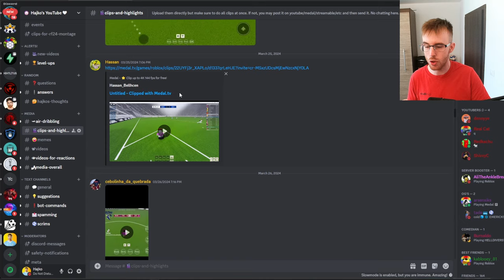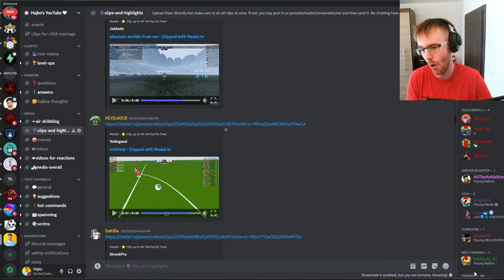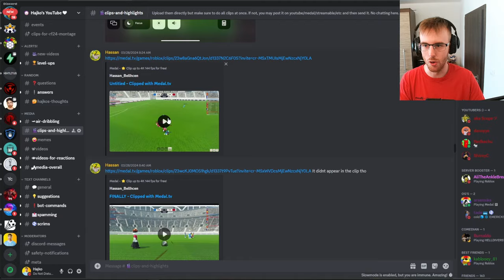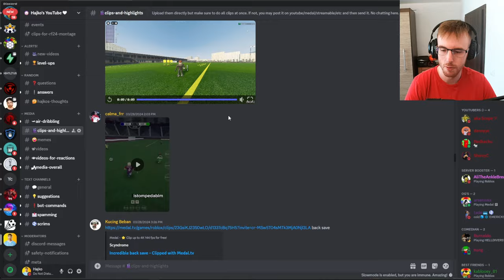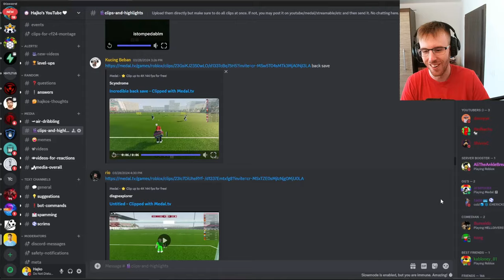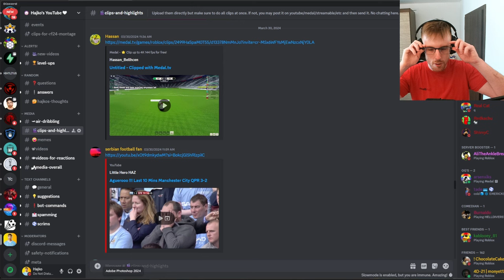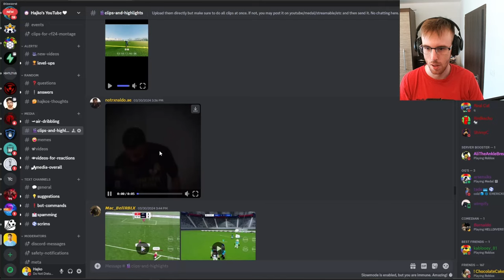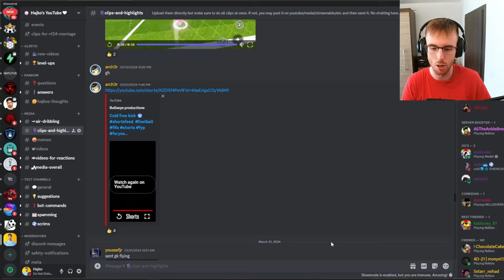AMAZING FREE KICKS! | Real Futbol 24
Real Futbol 24, RF24, Roblox Soccer, Football